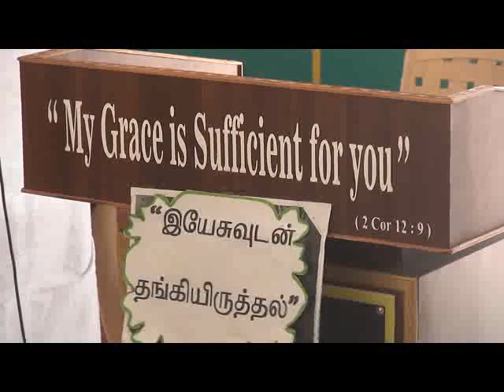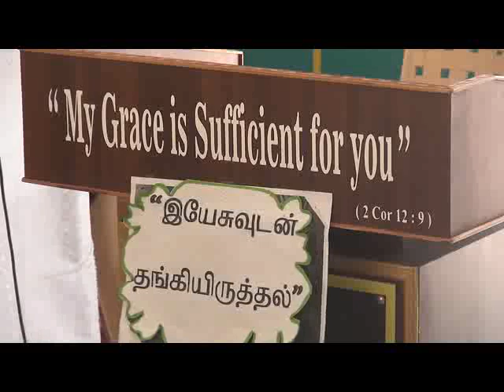தவக்கால தியானம் : தலைப்பு : அவர் உனக்காக இறந்தார்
இரண்டாம் நாள் தவக்கால தியானம் வழங்குவோர் : அருட்தந்தை . ஸ்டான்லி அலெக்ஸ் குழுவினர்.